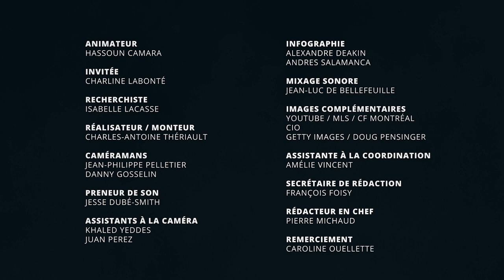CHARLINE LABONTÉ | Une pionnière qui a laissé sa marque! | Hockey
Charline Labonté est une pionnière dans le monde du hockey féminin. Outre ses multiples participations et victoires olympiques, elle a aussi su faire sa place parmi les hommes, un exploit dont peu peuvent se vanter. Malgré les hauts et les bas dans l'équipe nationale, elle aura toujours su jouer son rôle dans le groupe, à l'image de la championne qu'elle est.

Description
00:00 Introduction
01:00 Pourquoi le hockey?
02:50 Repêchée dans le junior avec les garçons
04:45 Une gardienne dans la LNH, c'est possible?
06:00 Donner la place au hockey féminin
07:00 Le défi d'une gardienne réserviste
10:00 L'expérience d'équipe avec le Canada
11:25 Un petit mot de Caroline Ouellette
14:50 Est-ce que ça vaut la peine?
16:25 Regard sur sa carrière
18:00 La nouvelle carrière derrière le banc